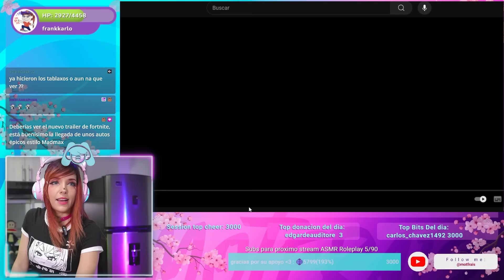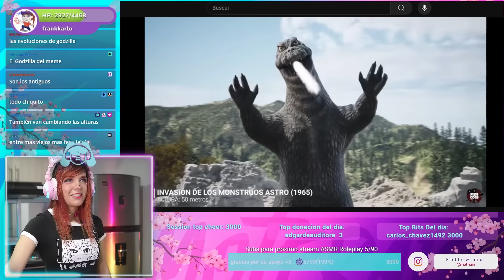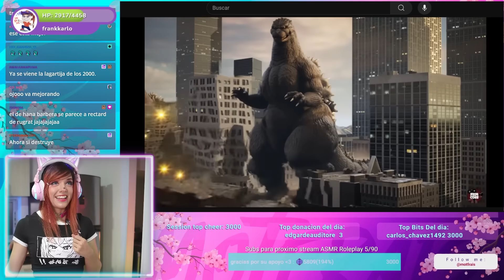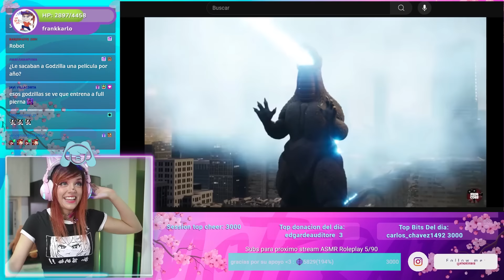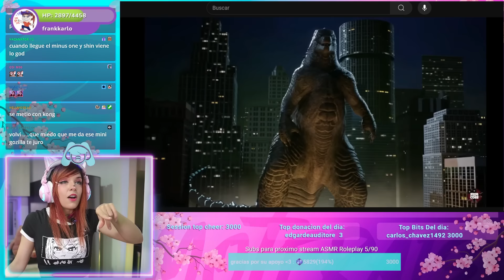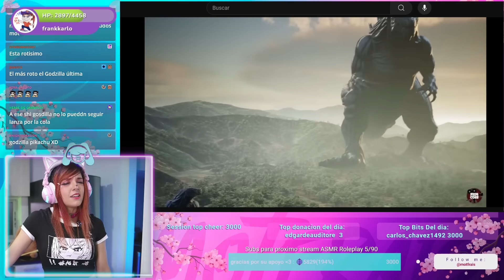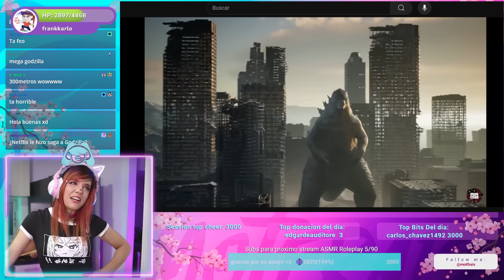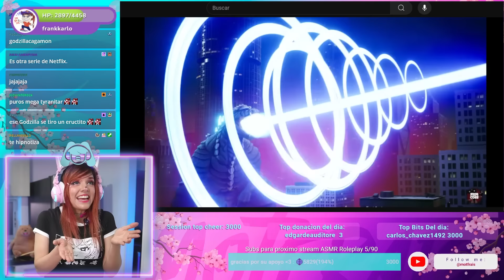TODOS ESTAN ROTISIMOS!🤯💥REACCIONANDO A LA EVOLUCION DE GODZILLA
Cual fue tu fav?? el mio siempre sera el godzilla del 98 pero el shin godzilla es el mas roto de todos 😱!!

Esta reaccion la hice en directo por mi canal estas invitado a pasar el rato por allá 👉👈seria todo un gusto verte!

💜Te invito a unirte a mi server de discord!